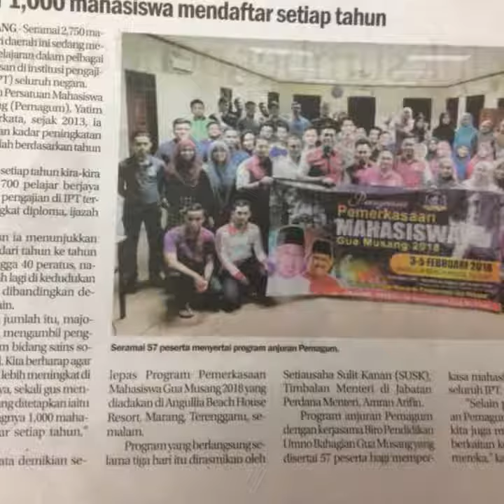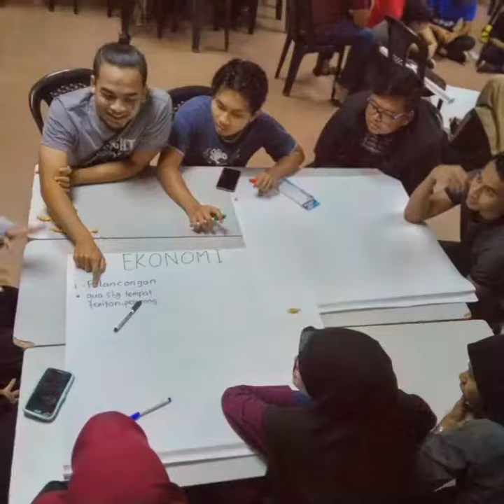PROGRAM PEMERKASAAN MAHASISWA/I GUA MUSANG 2018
PEMAGUM